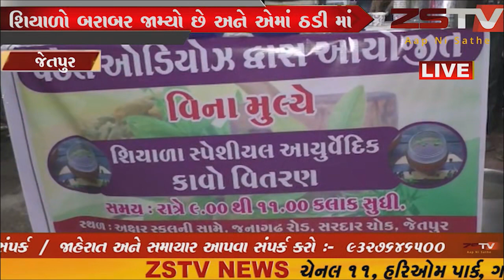જેતપુરમાં સેવાભાવી લોકો દ્વારા ઠંડીની ઋતુમાં ખાસ આરોગ્યને ફાયદાકારક //ZSTVNEWS//